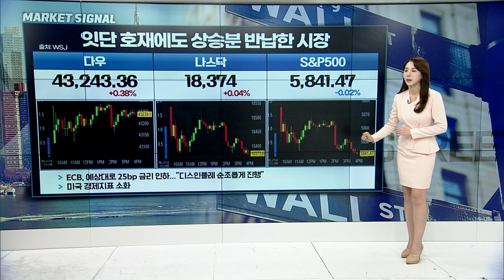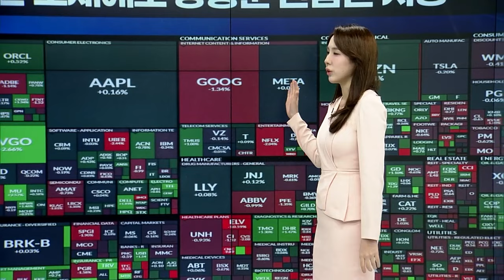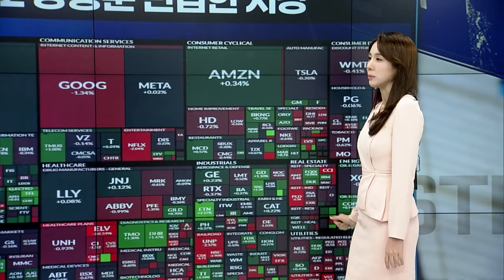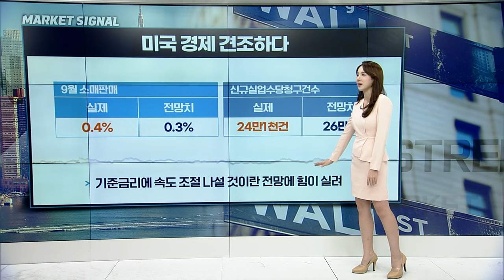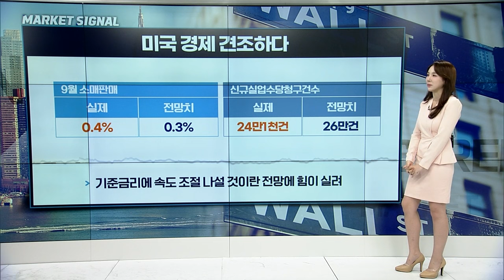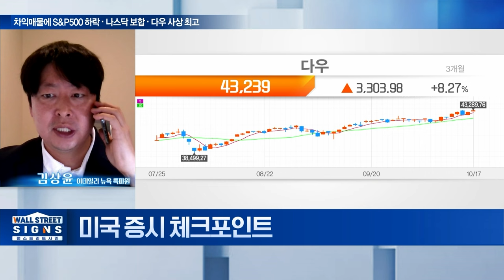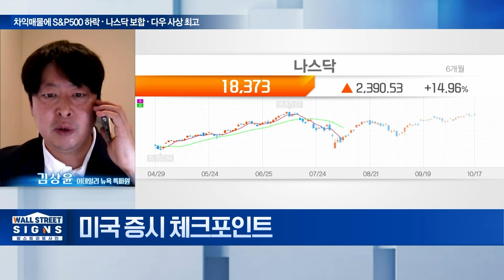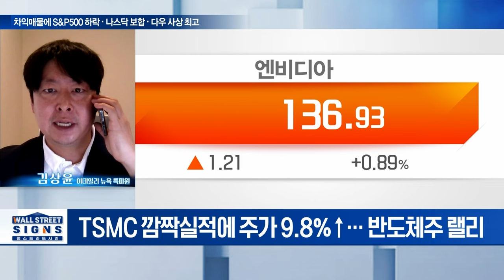🚀[출근길 경제] 밤사이 뉴욕 증시는… 잇단 호재에도 상승분 반납한 시장 | Market Signal (20241018)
▶ 잇단 호재에도 상승분 반납한 시장
▶ 이어지는 어닝 시즌
▶ 기준금리에 속도 조절 나설 것이란 전망에 힘이 실려
▶ EIA 원유재고 예상치 하회
▶ 안전자산 선호 심리 커져